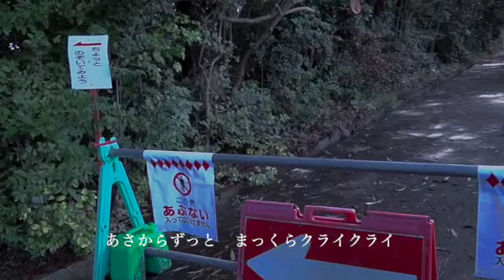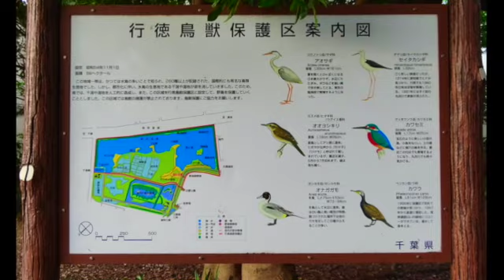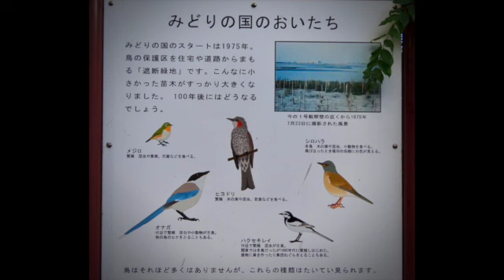市川市・行徳鳥獣保護区の｢緑の国｣／まっくら森の歌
作詞-作曲-歌：谷山 浩子。行徳鳥獣保護区にある緑の国は樹林に覆われた「まっくら森」です。広告が出ても動画の収益はしていません。御訪問ありがとうございます。左の写真をクリックで You Tube に登録した動画一覧が出ます。この動画の説明➡️.